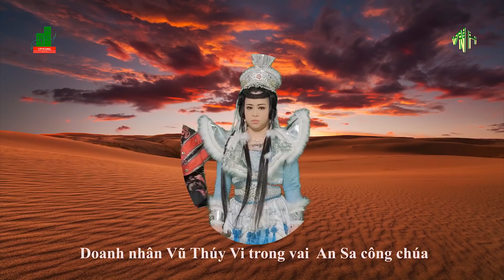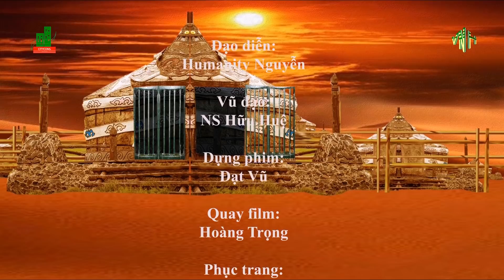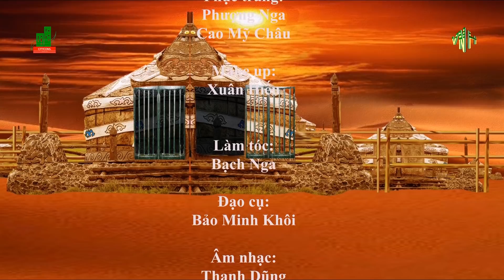TĐ Nửa mảnh kim tiền 2021 - SG Bạch Mai - SNN Bình Tinh ft NS Thái Vinh ft DN Vũ Thúy Vi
+ Trích đoạn Nửa mảnh kim tiền - Soạn giả Bạch Mai – Trích đoạn thứ 23 của hành trình dạo chơi lấn sân nghệ thuật của Doanh nhân Vũ Thúy Vi cùng Đoàn cải lương tuồng cổ Huỳnh Long sau:

1. KARAOKE TĐ Mạnh Lệ Quân - SG Bạch Mai - tập hát cùng SNN Bình Tinh & DN Vũ Thúy Vi – Link:
2. Karaoke TĐ Giang sơn mỹ nhân - SG Bạch Mai - tập hát cùng NS Hoàng Đang Khoa & DN Vũ Thúy Vi – Link:
3. Trích đoạn Thần Nữ dâng Ngũ Linh Kỳ - SG Bạch Mai - SNN Bình Tinh ft NS Thái Vinh ft DN Vũ Thúy Vi
4. Trích đoạn Tiết Đinh San ngộ Phàn Lê Huê - SG Bạch Mai - NS Thái Vinh ft DN Vũ Thúy Vi – Link:
5. Trích đoạn Xử Án Phi Giao (Cảnh Nam Thanh Cung) - SG: Bạch Mai - Soạn giả Bạch Mai ft DN Vũ Thúy Vi – Link:
6. Trích đoạn Chiêu Quân Cống Hồ - SG Bạch Mai - NS Hoàng Đăng Khoa ft NS Thái Vinh ft DN Vũ Thúy Vi – Link:
7. TĐ Tần Thủy Hoàng - SG Bạch Mai - NS Hoàng Đăng Khoa ft DN Vũ Thúy Vi – Link:
8. TĐ Ỷ Thiên Đồ Long Ký - SG Bạch Mai - NS Thái Vinh ft DN Vũ Thúy Vi – Link:
9. TĐ Xử án Phi Giao (Cảnh cung) - SG Bạch Mai - NSƯT Kim Tử Long ft DN Vũ Thúy Vi – Link:
10. TĐ Tiết Nhơn Quý hồi gia - SG Bạch Mai - NS Hoàng Đăng Khoa ft DN Vũ Thúy Vi & bé Cao Mỹ Huyền – Link:
11. TĐ Võ Tắc Thiên - SG Bạch Mai - SNN Bình Tinh ft NS Thái Vinh ft DN Vũ Thúy Vi – Link:
12. TĐ Tứ Tử Đăng Khoa - SG Bạch Mai - NSƯT Kim Tử Long ft DN Vũ Thúy Vi – Link:
13. TĐ Tấm Cám - SG Huy Trường - Bạch Mai - NS Trọng  Nhân ft DN Vũ Thúy Vi ft NS Cát Phượng, NS Bảo Bảo – Link:
14. TĐ Mặt trời đêm thế kỷ - TG Lê Duy Hạnh-Phi Hùng - CL Bạch Mai - NS Hoàng Đăng Khoa ft DN Vũ Thúy Vi
15. TĐ Hoa Mộc Lan tùng chinh - SG Bạch Mai - NS Hoàng Đăng Khoa ft DN Vũ Thúy Vi – Link:
16. TĐ Hàng Tố Mai - SG Bạch Mai - NSƯT Kim Tử Long ft DN Vũ Thúy Vi ft NS Hữu Huệ - Link:
17. TĐ Song Nữ loạn viên môn - SG Bạch Mai - NS Thái Vinh ft DN Vũ Thúy Vi ft CVVC Phạm Huyền Trâm – Link:
18. TĐ Turip & cây đèn thần - SG Bạch Mai - NS Hoàng Đăng Khoa ft DN Vũ Thúy Vi – Link:
19. TĐ Đường Minh Hoàng - Dương Quý Phi - SG Bạch Mai - NS Hoàng Đăng Khoa ft DN Vũ Thúy Vi – Link:
20. TĐ Phụng Nghi Đình - TG Bạch Mai - NS Thái Vinh ft DN Vũ Thúy Vi ft NS Bạch Lợi – Link:
21. TĐ Như Cơ & chiếc hổ phù - SG Hoài Giao - Bạch Mai - NSƯT Kim Tử Long ft DN Vũ Thúy Vi – Link:
22. TĐ Ngọc Kỳ Lân - SG Bạch Mai - NS Hoàng Đăng Khoa ft DN Vũ Thúy Vi ft NS Hoàng Quốc Thanh – Link:

• Giang Sơn Mỹ Nhân (Phiên bản ngoại cảnh 2021) - Phần 01 - SG Bạch Mai - ĐD SNN Bình Tinh– Link:
• Giang Sơn Mỹ Nhân (Phiên bản ngoại cảnh 2021) - Phần 02 - SG Bạch Mai - ĐD SNN Bình Tinh – Link:
• Giang Sơn Mỹ Nhân (Phiên bản ngoại cảnh 2021) - Phần 03 - SG Bạch Mai - ĐD SNN Bình Tinh – Link:
• Giang Sơn Mỹ Nhân (Phiên bản ngoại cảnh 2021) - Phần 04 - SG Bạch Mai - ĐD SNN Bình Tinh – Link:
• Giang Sơn Mỹ Nhân (Phiên bản ngoại cảnh 2021) - Phần 05 - SG Bạch Mai - ĐD SNN Bình Tinh – Link:
• Giang Sơn Mỹ Nhân (Phiên bản ngoại cảnh 2021) - Phần cuối - SG Bạch Mai - ĐD SNN Bình Tinh – Link: